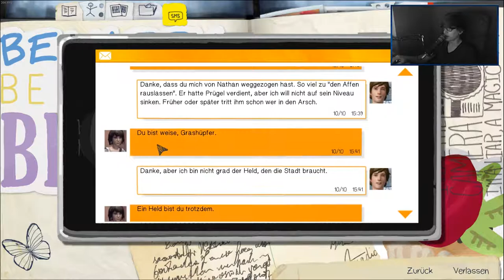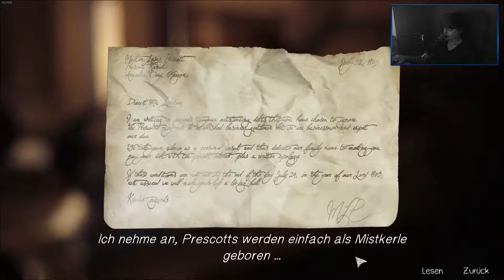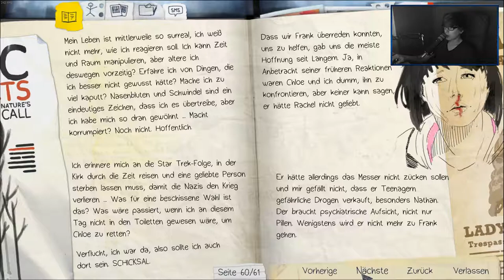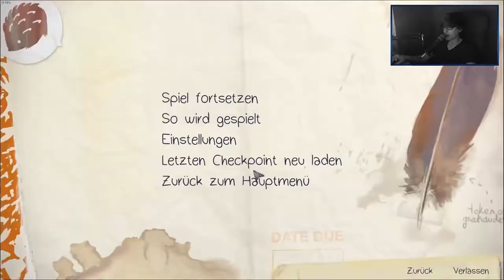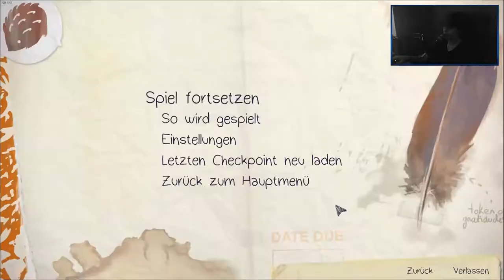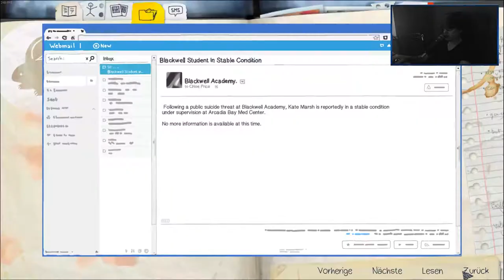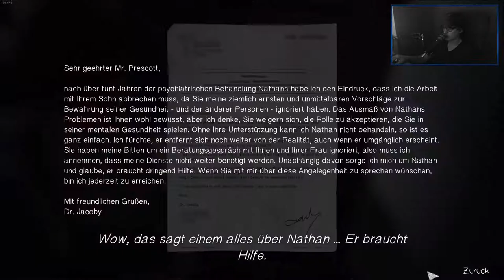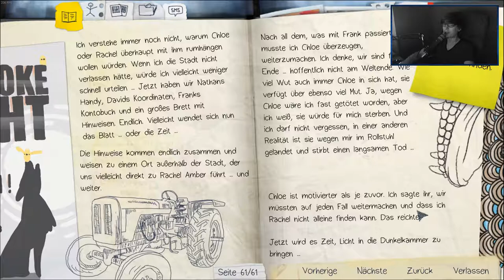LIFE IS STRANGE [39] ☕ Das Geheimnis der Scheune! | Doky